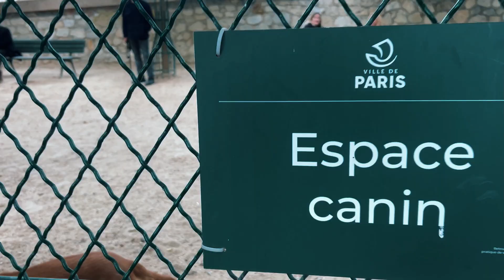ELSIE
bonjour les amis voilà c'est avec grand plaisir que je vous présente ma nouvelle petite réalisation sur ma chienne Elsie.
j'y ai mis beaucoup de mon cœur et de mon énergie dans ce petit film je remercie toutes les personnes qui ont contribué à faire en sorte que ce projet fonctionne,

 premièrement Kev brinvillier ainsi que Ran et pour terminer mon ami
Roman rose